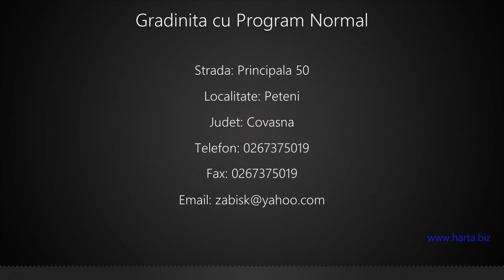Gradinita cu Program Normal Peteni